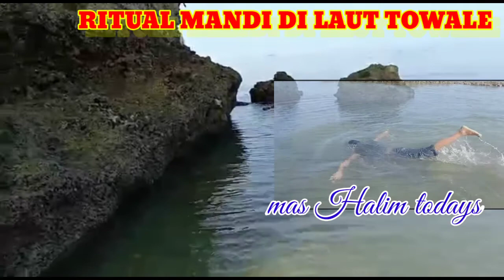Ritual mandi di Laut Towale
Psht Sedunia loyalis Madiun present info ttg Ritual Mas Halim yg wajib mandi air Laut Towale.
Berangsur-angsur dayaa ingat mas Halim mulai membaik.
Ketika di ajak komunikasi sudah mulai konect dgn arahan.
Doakan utknmas Halim saudara².
Smoga Doa yg baik serta tulus dari kalian akan membawa perubahan dlm diri Mas Halim.
Amiin ya Robbal alamin.
Salam persaudaraan setia hati Terate PUSAT MADIUN.